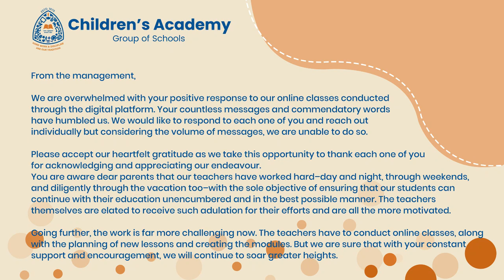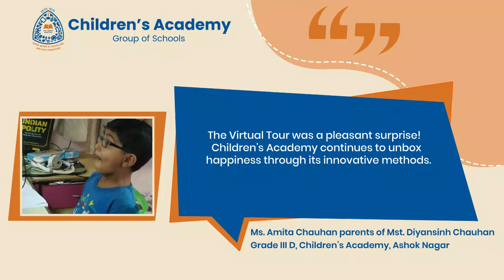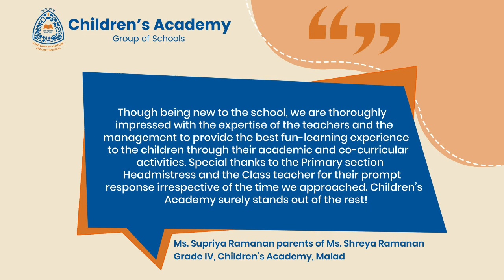We thank you! Testimonials from our wonderful parents Part 2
Dear all, We are overwhelmed with your positive response to our online classes conducted through the digital platform. Your countless messages and commendatory words have humbled us. We would like to respond to each one of you and reach out individually but considering the volume of messages, we are unable to do so.
Please accept our heartfelt gratitude as we take this opportunity to thank each one of you for acknowledging and appreciating our endeavour.

You are aware dear parents that our teachers have worked hard–day and night, through weekends, and diligently through the vacation too–with the sole objective of ensuring that our students can continue with their education unencumbered and in the best possible manner. The teachers themselves are elated to receive such adulation for their efforts and are all the more motivated.
Going further, the work is far more challenging now. The teachers have to conduct online classes, along with the planning of new lessons and creating the modules. But we are sure that with your constant support and encouragement, we will continue to soar greater heights.